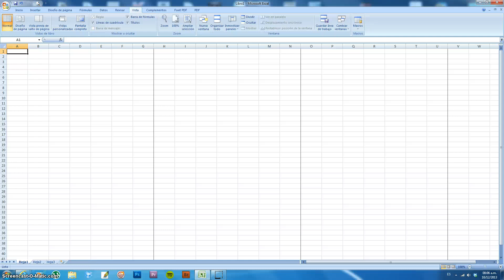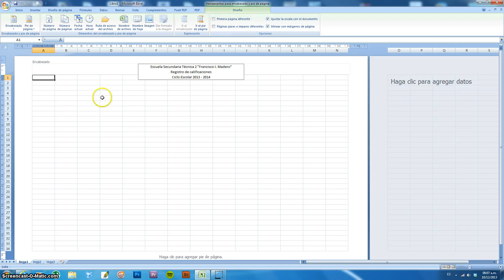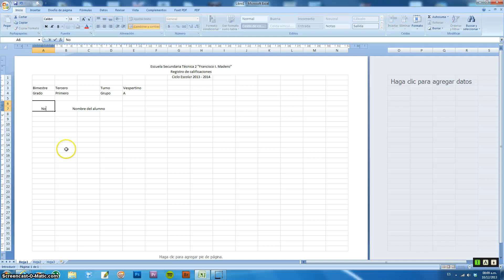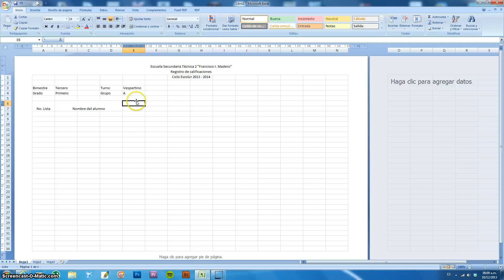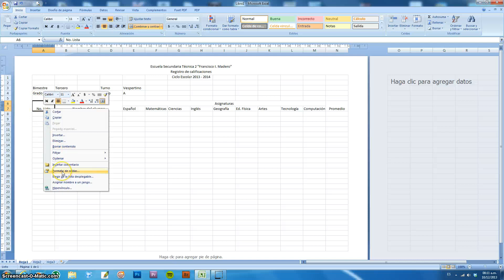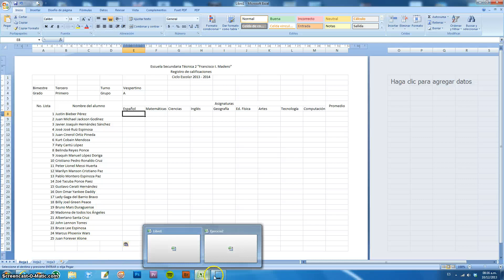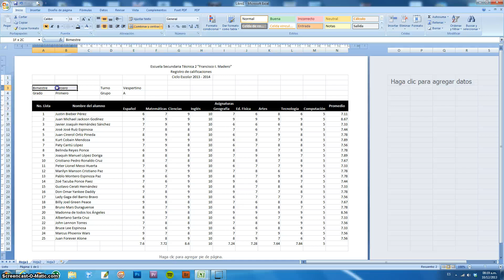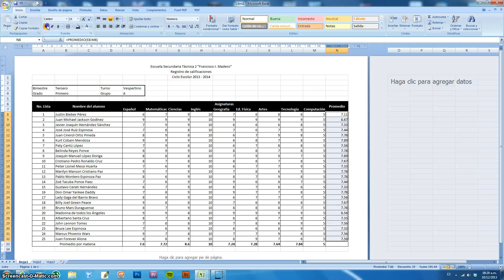Prácticas de Excel - Ejercicio 2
Aula DIGITAL TEC2 es un programa de la Escuela Secundaria Técnica 2 "Francisco I. Madero" que tiene la finalidad de funcionar como un espacio de aprendizaje donde los alumnos tengan disponibles los materiales y temas vistos en clase para así reforzar sus conocimientos, habilidades y competencias.

En esta lección se estudia el tema del Programa de Hoja de Cálculo Excel y la resolución de ejercicios clave para comprender el funcionamiento básico de la manipulación de datos, celdas y funciones matemáticas automatizadas.